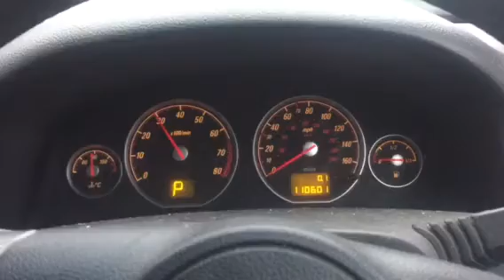Разборка Opel Vectra C 2.2 Z22YH (W0L0ZCF6871089580) 76014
Разборка Opel Vectra C
Основные характеристики.
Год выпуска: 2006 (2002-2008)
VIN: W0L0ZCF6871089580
Кузов: Хэтчбэк 5 дв.
Объем двигателя: 2.2
Тип топлива: Бензин
Маркировка / Код двигателя: Z22YH
Коробка передач:  МКПП 5 ст.
Автомобиль из: Англия

О компании.

Официальные представительства (филиалы-магазины):
- Республика Беларусь:

- Казахстан:
Астана, Нур-Султан.

Для наших покупателей:
- бесплатная доставка;

Режим работы колл-центра:
08:30 – 20:00 – ежедневно